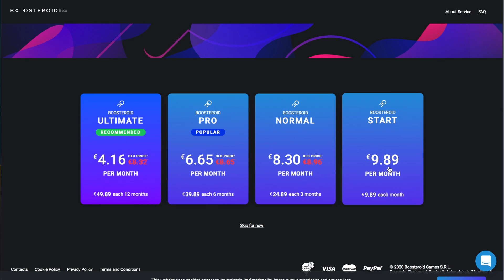*ÚJRA* YOUTUBEREK ÖLTÖZTETTEK 1 HÉTIG 🛍💅🏻 I WhisperTon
Békés Karácsonyt Tonhalak ❤️

CSOMAGOT KÜLDENÉL?
Cím: 8200 Veszprém Stadion Utca 21 (Nem lakcím)